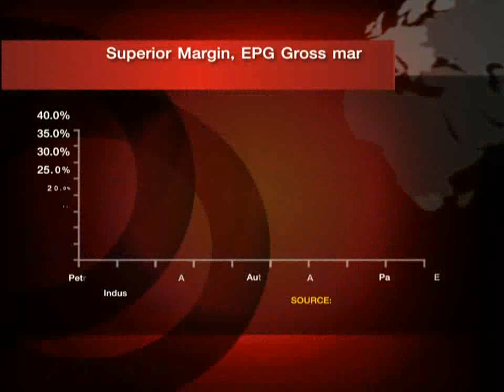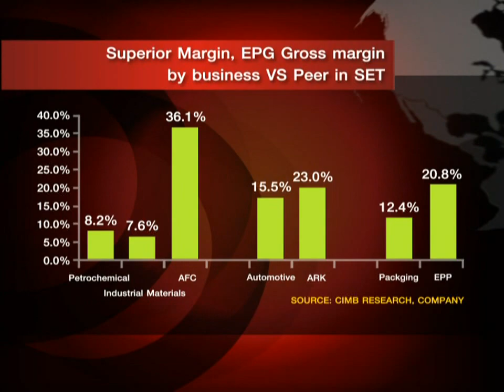Hard Topic "มูลค่าหุ้น EPG และการเติบโตที่ยั่งยืน" Part 1-1